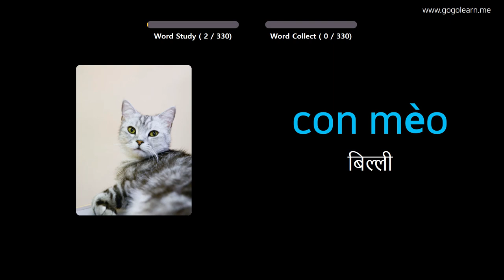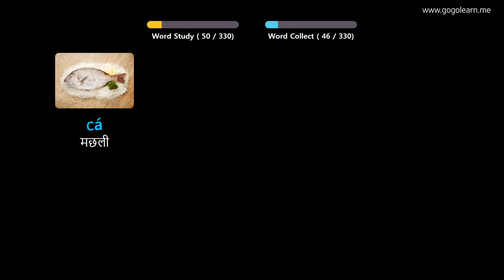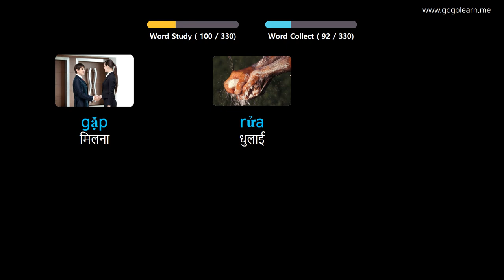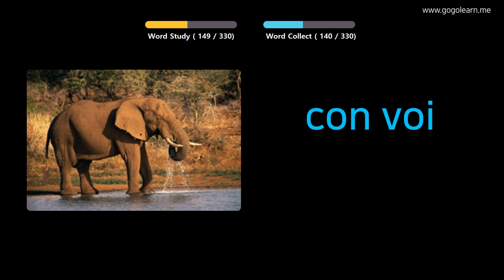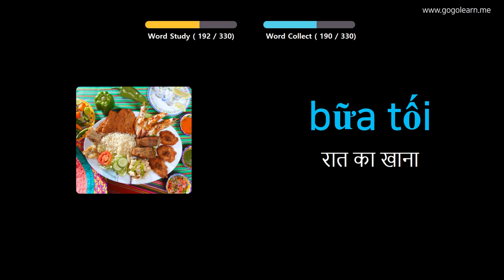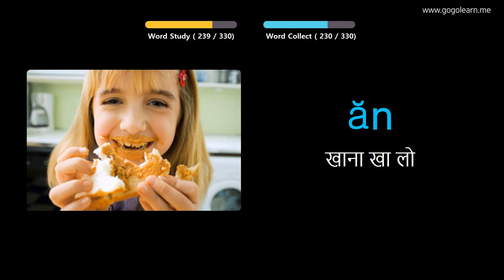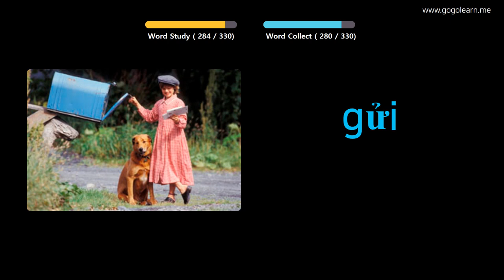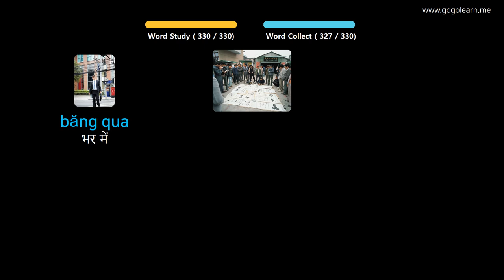चित्रों के माध्यम से ज्ञात वियतनाम सीखना |ज्ञात वियतनाम शब्दावली ड्राइविंग करते समय सुनना | Golearn